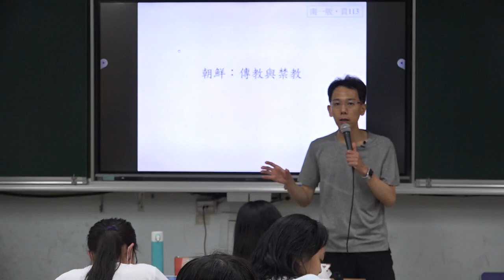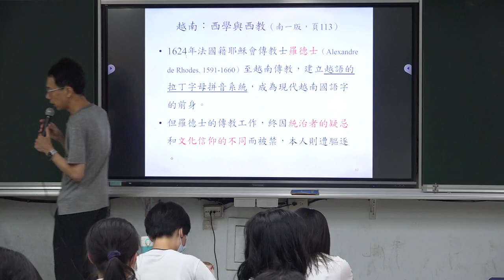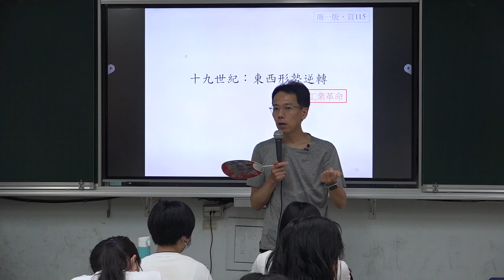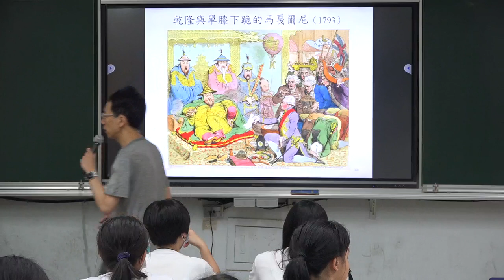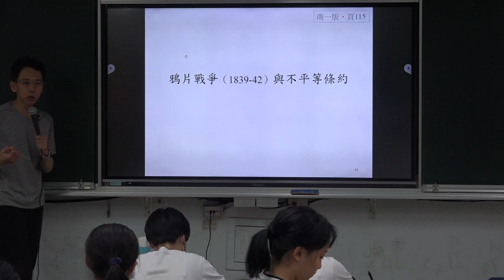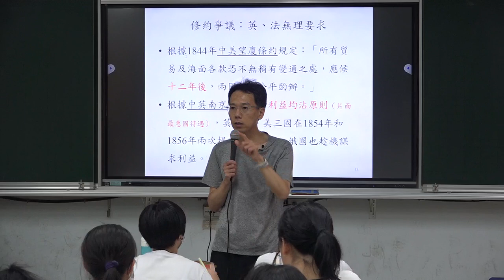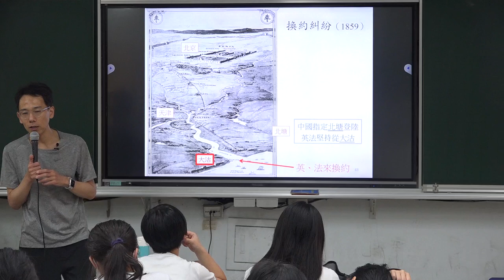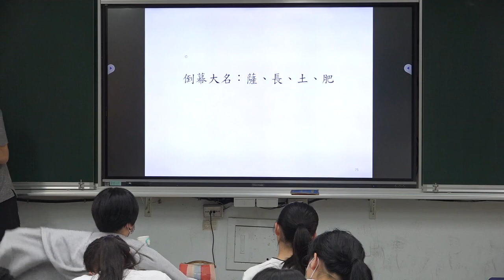【蔚群歷史】高一歷史(東亞史) 5-1 西方文化傳入東亞的影響 | 20230526 一良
授課主題：高一歷史(東亞史) 5-1 西方文化傳入東亞的影響（南一版，頁113-116）
課堂實境：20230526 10:10​​​​​​​​​​​​​​​-11:00​​​​​​​​​​​​​​​ 一良